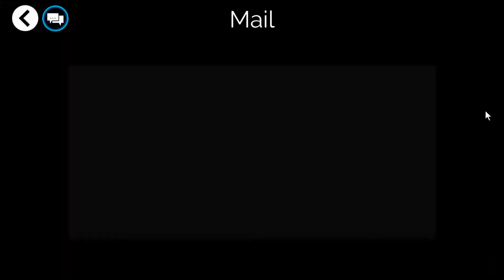Gems of War : 50x50 VIP Chest Opening Epiccc Looooot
This i my 50th vip chest like always great loot lol and my last ^^